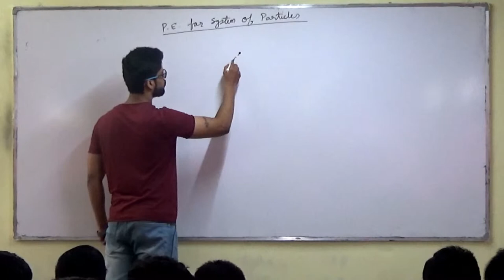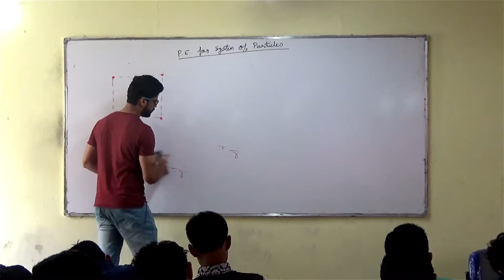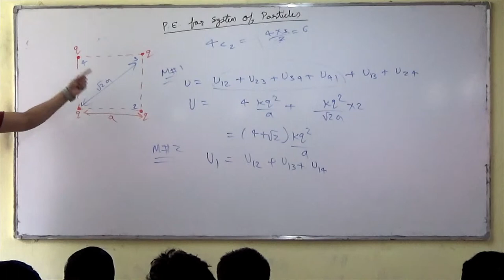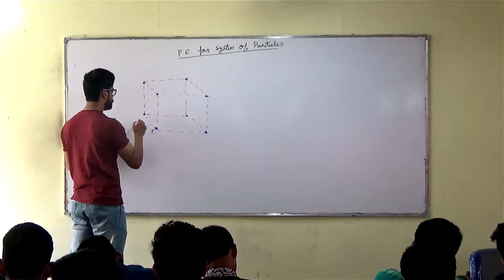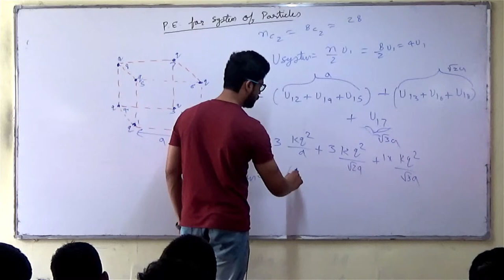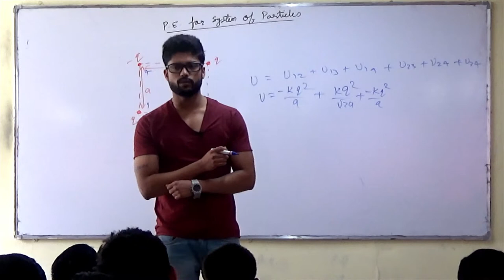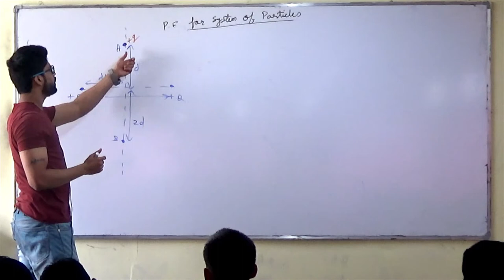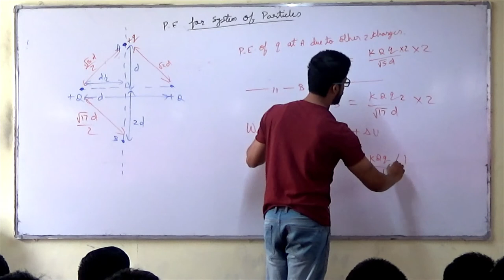15) Electrostatics | Electrostatics Potential Energy - 2 | IIT JEE/NEET | Physics | Prateek Jain Sir